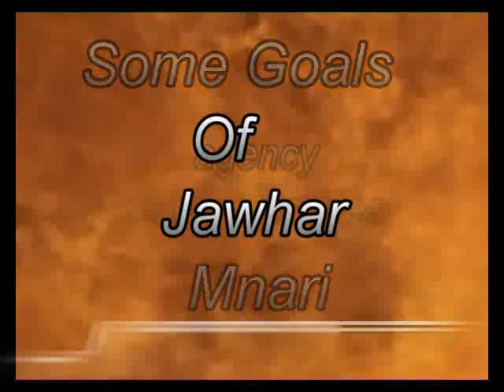mnari best goals